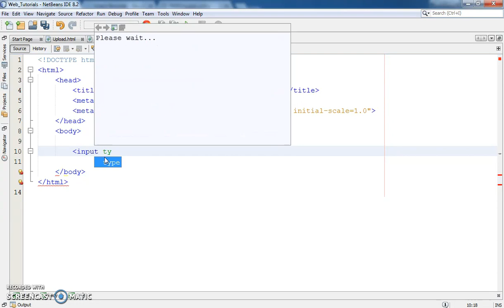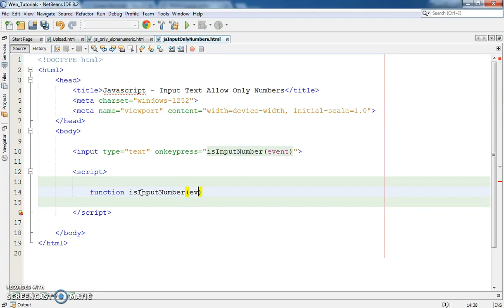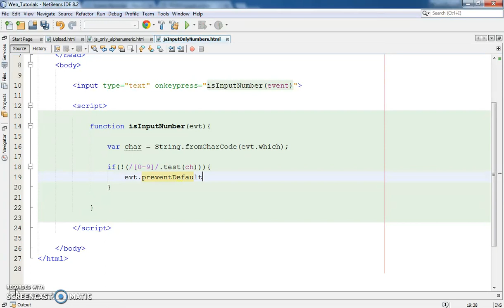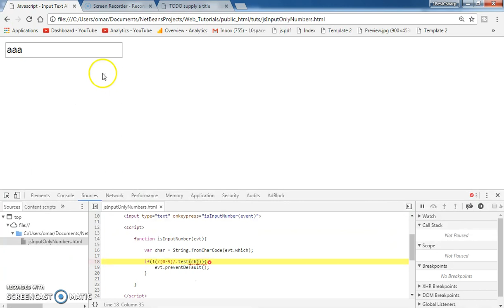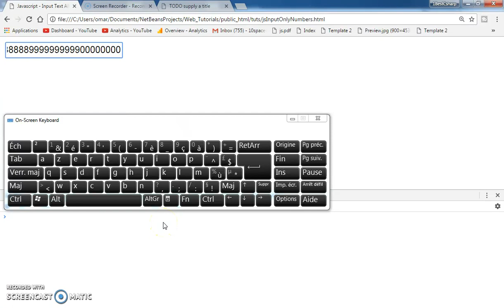Javascript - how to make html input text Allow only Numeric values In JS [ with source code ]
Input Text Accept Only Numbers In Javascript

[[[[[[[[[[[[[[[[[[[[ Javascript And PHP Tutorials And Projects! ]]]]]]]]]]]]]]]]]]]]

In This Javascript Tutorial we will See How To Create An Input Text That Allow Only Numbers On KeyPress Event By Creating A Function And Name It "test" and you can also allow backspace and delete keys if you want to using JS programming language And Netbeans Editor .